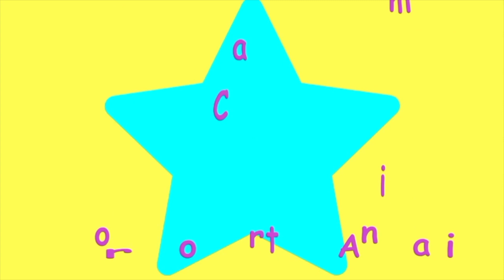Learn Color With Giant Egg Surprise Activity For Kids | Learn Color For Kid Ep.12